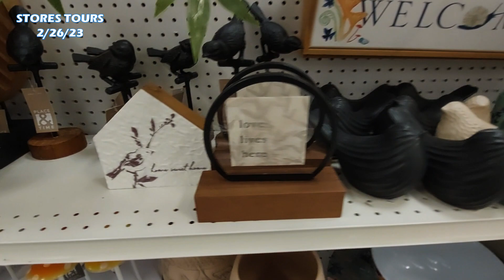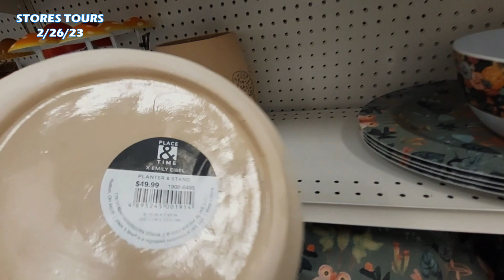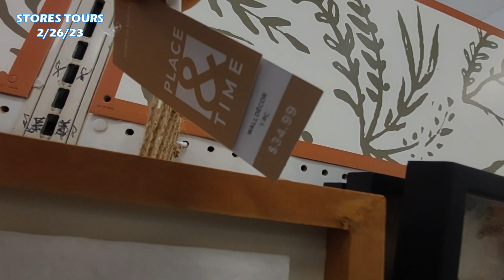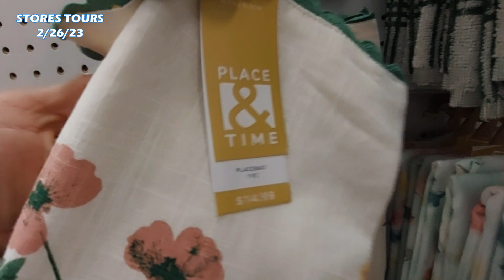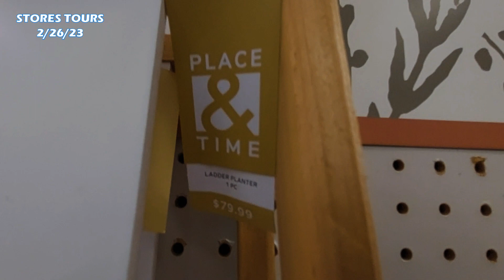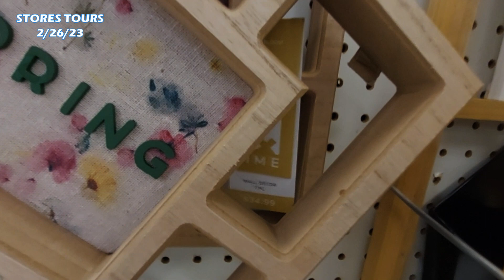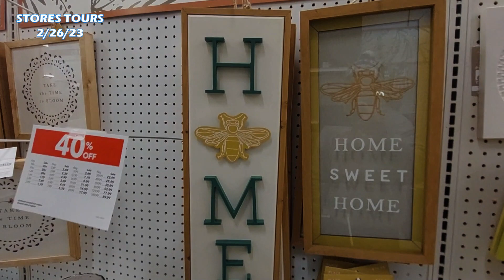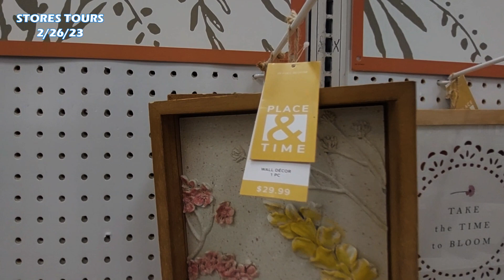Joann Fabrics Spring Decor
Spring Decor /  Mushroom 🍄  Birds 🐦  Planters 🪴 and more Spring Home Decor 2023